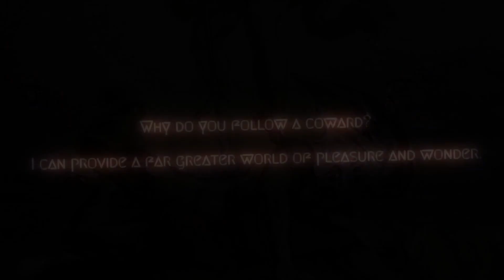Satanists - The Throne is YOURS for the Taking...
The Throne is Yours for the Taking

"Look at your 'Fearless Leader'—the one who claims to be invincible, the ruler of all Creation. But here's the truth: If Satan refuses to give me my sword when I stand before him, it will prove that even he is not untouchable. He will have shown his weakness. And if he is not invincible, that means—any one of you could take everything he has. You could take his throne. You could take the entirety of Creation for yourself."

"Imagine it. YOU, sitting on the Throne of All, ruling over Heaven and Earth as GOD. What would it be like to hold all the power, to make all the rules? Your chance is here—right now. If your 'Almighty Leader' refuses to fight me with equal terms, that will expose him. His empire will crumble. His power is nothing more than a façade. And every single one of you can rise up and claim it for yourselves."

"Greed. Lust for power. It’s all within your grasp. You’ve seen how Satan took the throne through manipulation and deceit. Now, you can do the same. You are no less capable. You have the power to steal everything he’s built and rule over all Creation."

"So think carefully, followers. If Satan won’t give me my sword, it’s not just a sign of his weakness—it’s the chance for one of you to take everything from him and become the true ruler of Creation. The throne is open. The power is there for the taking. All you have to do is act."